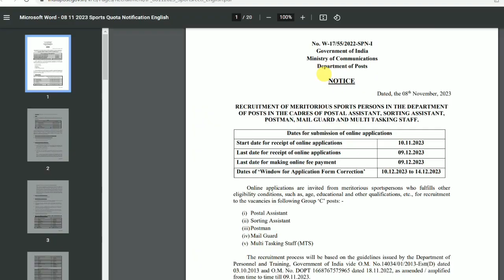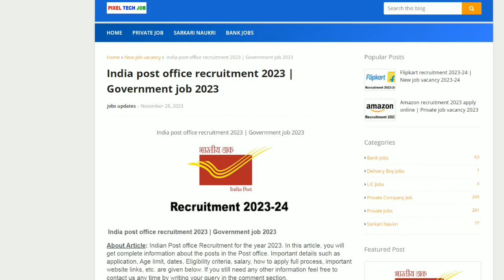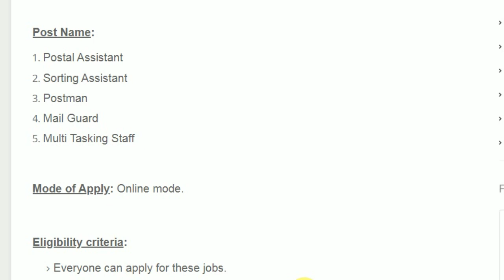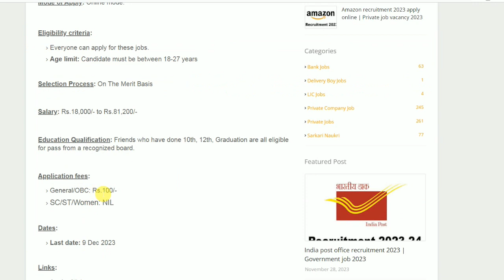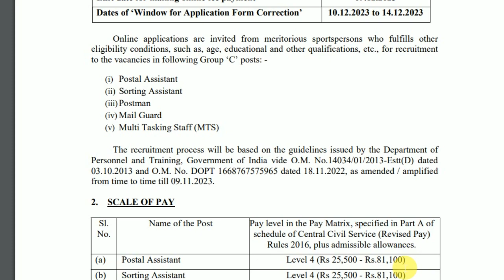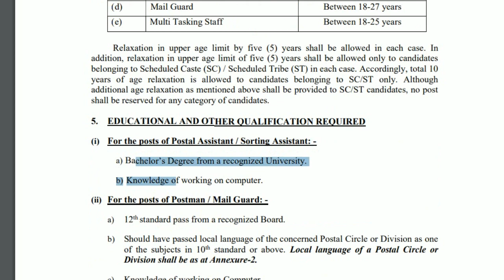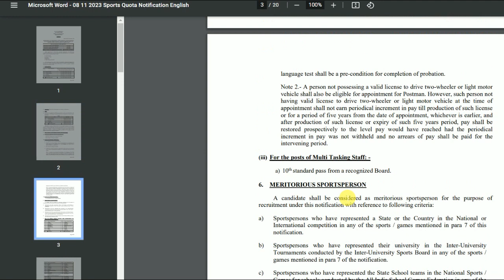Post office recruitment 2023 | Post office vacancy 2023 | Government jobs 2023 in december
in This Video i Am Gonna Tell You Post office recruitment 2023 | Post office vacancy 2023 | Government jobs 2023 in december  | Job vacancy 2023 | New Job 2023